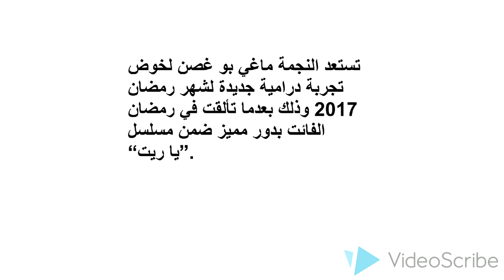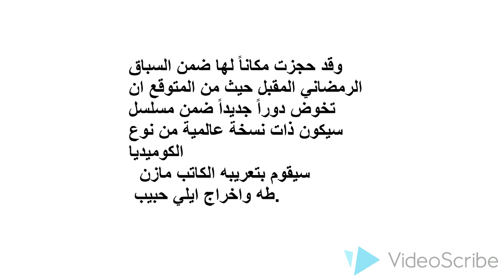ماغي بو غصن تخوض السباق الرمضاني المقبل بهذا العمل